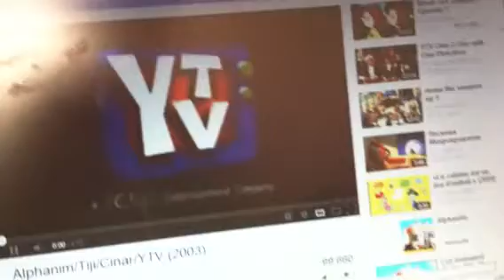Alphanim Cinar YTV